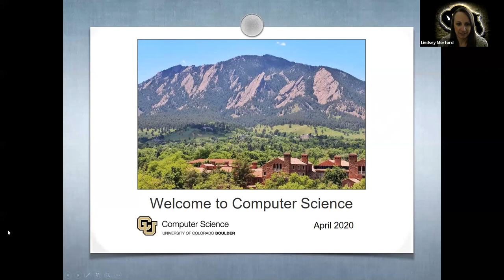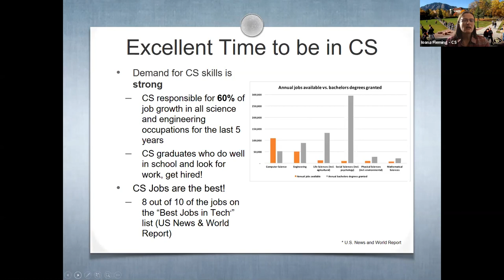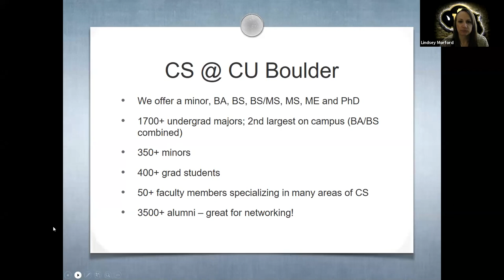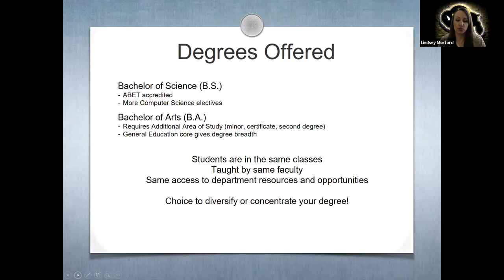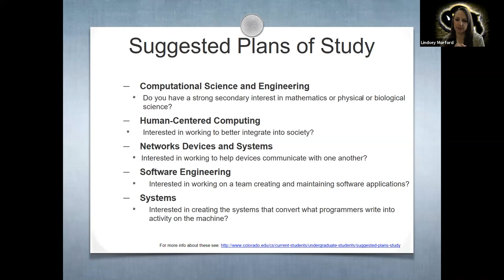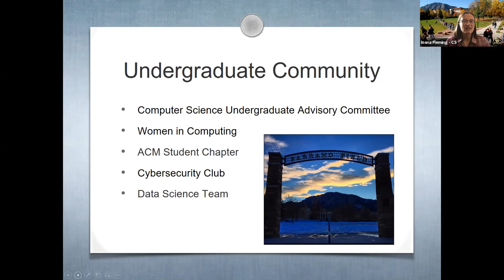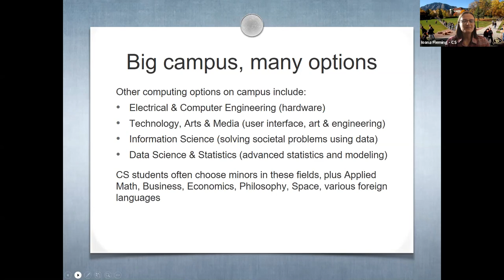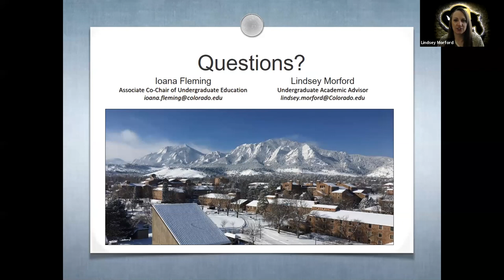Answers to common questions about CU Boulder's Computer science major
Undergraduate Academic Advisor Lindsey Morford is joined by Ioana Fleming, Associate Co-Chair of Undergraduate Education to discuss CU Boulder's Computer Science major and answer some common questions about what the major has to offer.